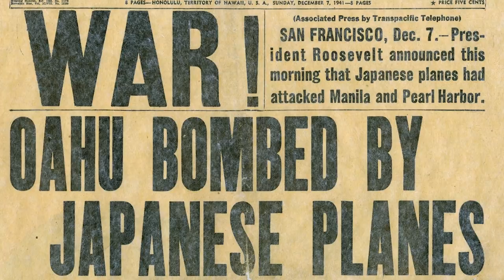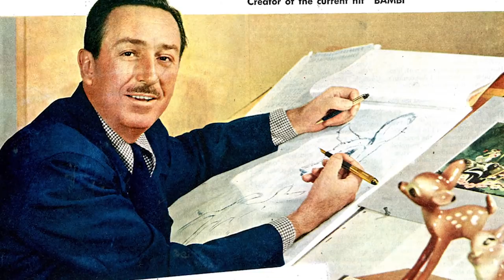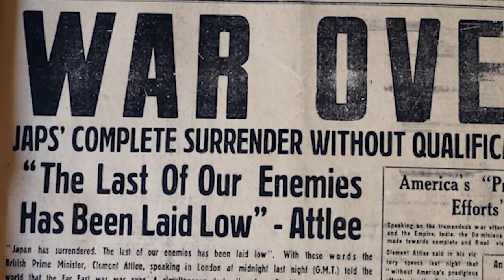Through the Decades | The 1940's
After 100 years of female Marines serving in the Marine Corps, we take a look back to show their impact and contributions to our beloved Corps. This Episodes talks about women making an impact during WWII and the beginning of Women in the Corps. This is the third in a 10-part series celebrating the contributions females have made.